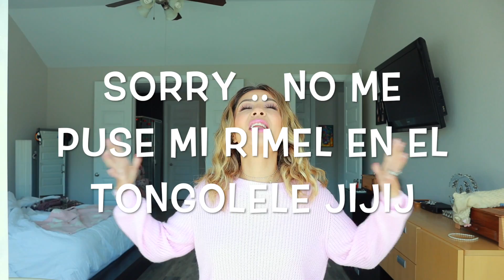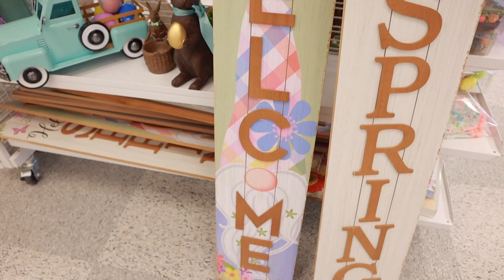GORDITAS POR PRIMERA VEZ. LLEGO MI BOLSA... ME AVENTE UN ALACRAN.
HOLA MIS REINAS LINDAS COMO ESTAN? AQUI LES COMPARTO OTRO VIDEO ESPERO LES GSUTE MUCHAS GRACIAS MIS AMIGAS.

REMILTY LA MEJOR APP .. PAGA MAS QUE NINGUNA SU DOLLAR.

AQUI PUEDES ENCONTRAR LA PLAQUITA :) COMO LA FOTO DE MI PERRITA.

MI AMIGA YURI ...

VIRTUAL CHARMS DONDE ENCUENTRAS LAS COSITAS DE ARETITOS Y MAS

ALMOHADA SUPER SUPER BUENA..

MI AMIGA YURI ...